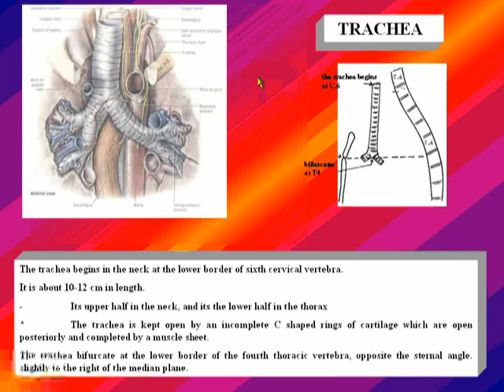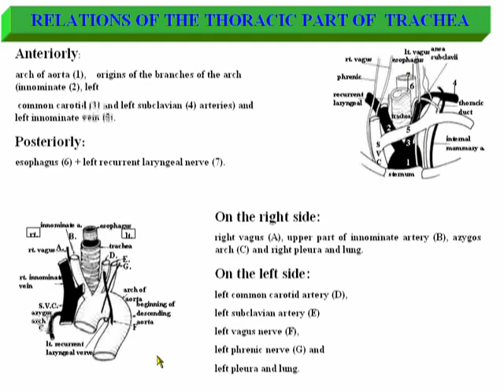49 Thorax د أحمد كمال Trachea data YouTube